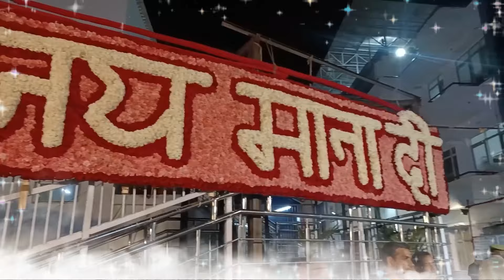नवरात्र का तीसरा दिन | मां चन्द्रघंटा की आरती | Maa Chandraghanta Aarti | mata rani ki aarti